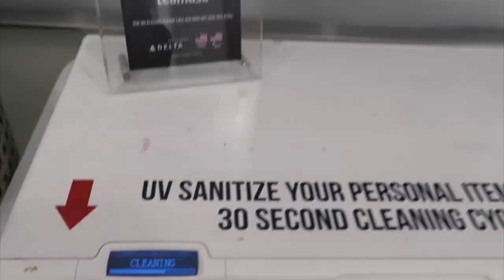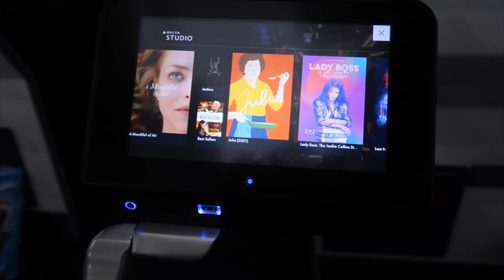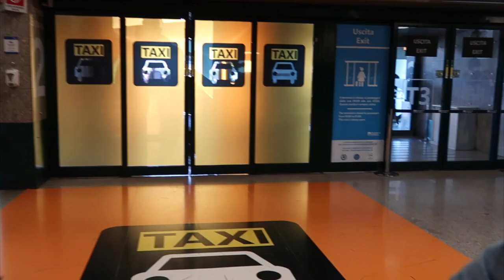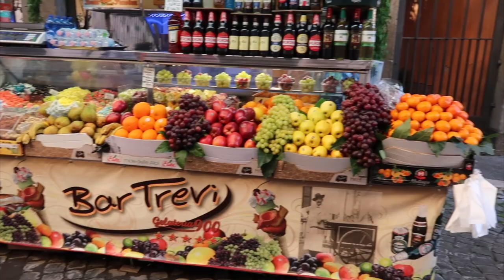TRAVEL VLOG | Visiting Rome, Italy + Things You NEED To Know.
Hey Gems! Here is a Travel Vlog from our most recent trip to Rome Italy.

Have you ever been to Rome or do you have it on your travel bucket list?
Full Blog Post On Rome, Italy Trip: shorturl.at/krswF